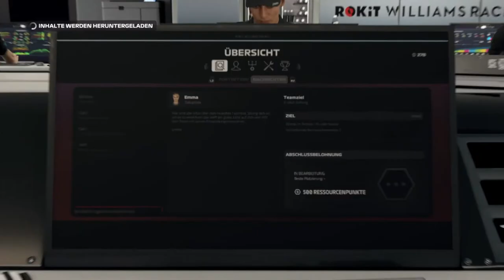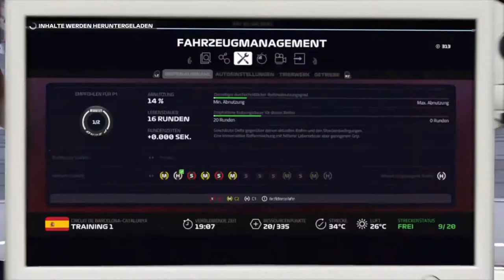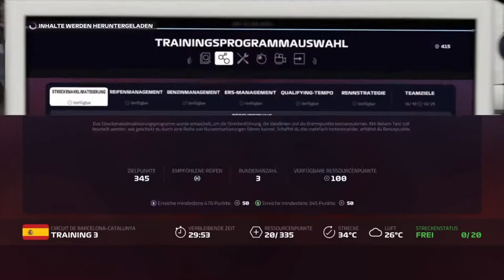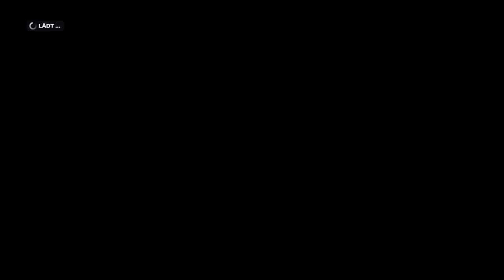Let's Play F1 2019 Karriere Saison 1 #013 Spanien Training